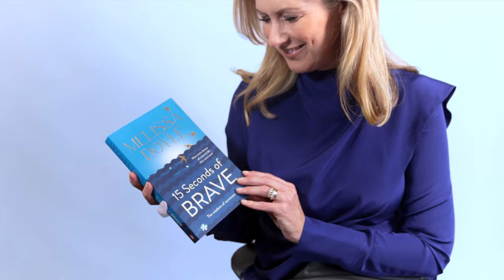Fifteen Seconds of Brave by Melissa Doyle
In your darkest hour, can you still find hope?

In this intimate and insightful book, Melissa Doyle shares the stories of some of the most resilient people she has ever met, gently drawing out their wisdom, empathy and heartfelt practical advice for anyone who’s going through a difficult time.